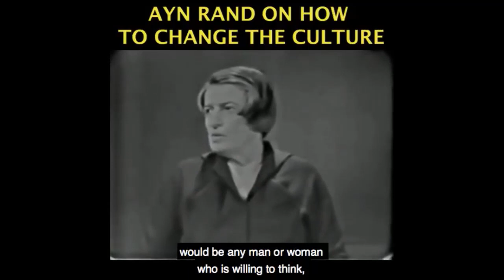Toppling Monuments and The Rule of Law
This video was created by Christian Jackson.  Taken from Yaron Brook Show: Rule of Law & Bret Weinstein's proposed Yang/McRaven Presidential Ticket?  Streamed Live June 20, 2020